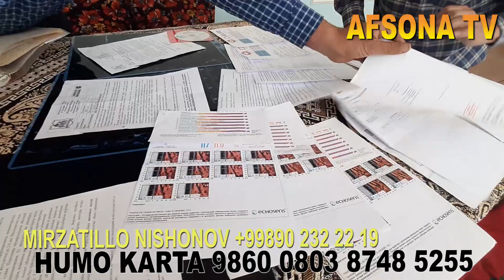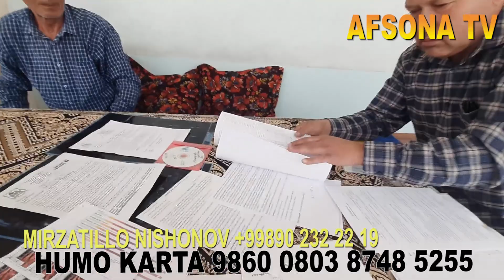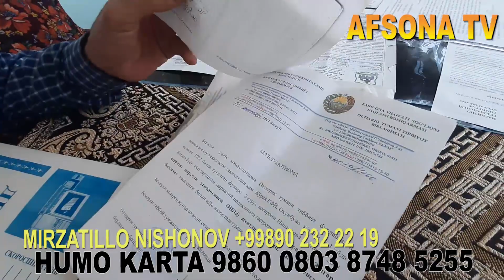JANNATGA QASIR QURAMIZ BU SINGLIMIZNI GAPINI ESHITIB YEG'LAB YUBORDIM SIZ HAM KO'RING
JANNATGA QASIR QURAMIZ BU_SINGLIMIZNI_GAPINI_ESHITIB_YEGLAB_YUBORDI SIZ HAM KO'RING

4DEKABR ANDIJON_MASHINA_BOZORIDA PUL_TOPAR KIA_BONGO HUNDAY_PORTER YANGI_NARXLARDA samarqan_mashina_bozori sitdaryo_mashina_bozori buxoro mashina bozori
13 NOYABIR ANDIJON MASHINA BOZORIDAN PUL_TOPAR HUNDA KIA BONGO NARX NAVOLARI HAQIDA
27 MART TOSHKENT_SERGILIY AVTO_SALON PUL_TOPAR_MASHINALAR SALONI NARXLARI QIMMAT EMAS 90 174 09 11
10-FEVRAL QOQON MASHINA BOZORIDA MERS BORTLI GEGANT MERS VA TENTLI
15 FEVRAL NAMANGAN MASHINA BOZORIDA KIA BONGO HAMDA KARESKIY LABO YANGILARI BOLIB BERISHGA 1YIL YOKI
15 NOYABR FARG'ONA MASHINA BOZORIDA KIA BONGO HUNDAY PUL TOPAR MASHINALAR
25 NOYABR QOQON MASHINA BOZORIDA KIA BONGO HUNDAY PORTER NARX NAVOLARI
3 DEKABR QOQON MASHINA BOZORIDA SIPRINTIR AVTOMABILLARI NARX NAVOLARI VARYANTI
22 NOYABR fargona mashina bozori kia bongo hunda arzon narxlarda
3-DEKABR QOQON MASHINA BOZORIDA ISUZIY AVTOMABILLARI 5 TONNA 10-TONNA GACHA BOLGAN
22 DEKABR FARGONA MASHINA BOZORIDA ISUZI LABO NARXLARI
11 NOYABIR QOQON MASHINA BOZORIDA MERSEDES VITO AVTOMABILARI VARYANTGA
23 DEKABR QOQON MASHINA BOZORIDA SPRENTIR GURZAVOYI HAMDA PASSAJIRLI GAZEL_AVTOMABILLARI ARZON NARXLARDA
6 NOYABR ANDIJON MASHINA BOZORI KIA KARNAVAL
4 MART QO'QON MASHINA BOZORIDA MERSEDES VITO AVTOMABILLARI VARYANT BARTER 4000$ OLDIN BERIB QOLGANI
24-FEVRAL QO'QON MASHINA BOZORIDA MERSEDES VITO VA BOSHQA AVTOMABILLAR
24 DEKABR MERSEDES_VITO HAMDA OPEL FORT AVTOMABILLARI GURZAVOY BORTLI_QILINGANLARI ARZON NARXLARDA
9 DEKABR QOQON MASHINA BOZORIDA LABO_DAMAS_AVTOMABILLAR NARXLARI ARZON VARYANTLARI isuzu honda zil
1NO'YABIR FARG'ONA MASHINA BOZORIDAN PUL TOPAR MASHINALAR NARXLARI
3 QISM QO'QON MASHINA BOZORIDA MER AVTOMABILLARI ARZON NARXDA
25 NOYABIR 4500$KAMI BOR VARYANTGA BOR 28-YANVAR QO'QON MASHINA BOZORIDA MERS_AVTOMABILLARI_TENTLI GURZAVOY_TERMIZ VA GEGANT_MERSLAR 15 NO'YABR FARGONA MASHINA BOZORIDAN KIA BONGO HUNDA DUBLIKAT KABINALI AVTO MASHINALAR 26 MART ARZON ISUZULAR SIROCHNI SOTILADI 10 000$ PUL ZARUR
22-YANVAR MERS_GURZAVOY_BORTLI_TENTLI_SAMASUVAL_QILINGANI_ARZON NARXDA
22-FEVRAL FARGONA_MASHINA_BOZORIDA SPRENTER VA
4-DEKABR ANDIJON MOSHINA BOZORIDA
20 NOYABR ANDIJON_MASHINA_BOZORIDA_KIA_HUNDA PUL TOPAR AVTOMABILLARI
18FEVRAL QO'QON MASHINA BOZORIDA MERS AVTOMABILLARI BO'RTLISI TENTLISI VA GURZAVOY 14-DEKABR DAMAS LABOLAR ARZONLARI NAMANGAN MASHINA BOZORI.
3 MART QO'QON MASHINA BOZORIDA CHANGAN_AVTOMABILLARI 4500$ KAMI BO 3000$ OLDINDAN QOLGANI VARYANT LI
7 DEKABR